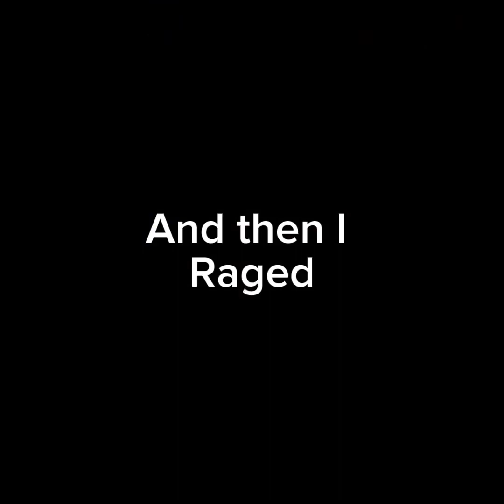Cebus only up with @mustacheVR22 part one